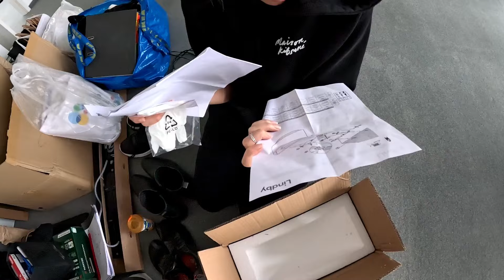Alles geht schief, aber ich habe jetzt ein Bett... | Umzug, Chaos & Fails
Es gibt so Tage, an denen alles schief läuft. Genau so einen habe ich erwischt. Aber ich habe jetzt ein Bett. Toll.

Ich freue mich sehr über dein kostenloses Kanalabo - Danke :)

00:00 Intro
00:35 kleines Update
05:00 Teppich reinigen
12:47 Lampen anbauen
20:04 Bett aufbauen